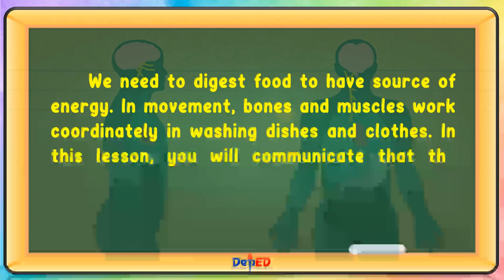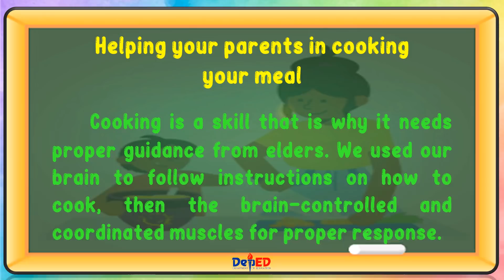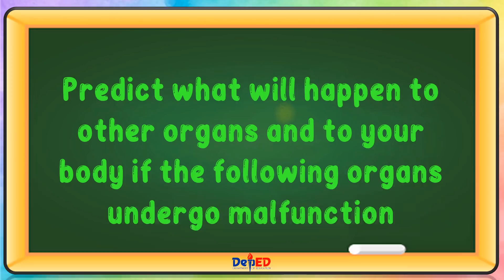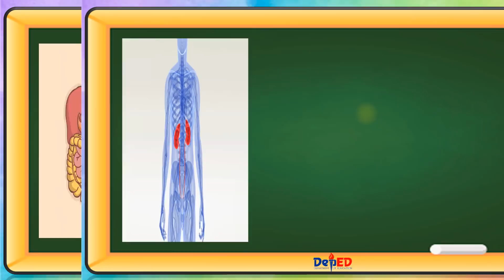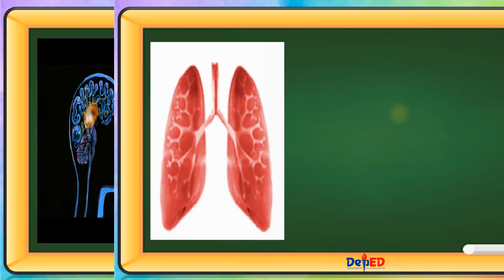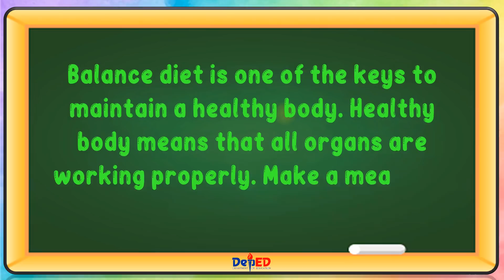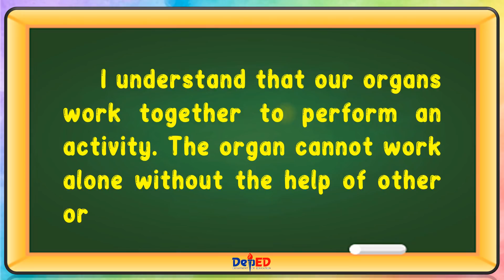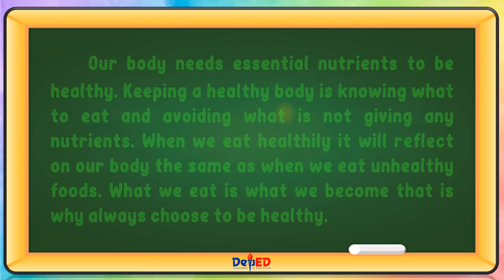SCIENCE 4 | HOW DO ORGANS WORK TOGETHER | WEEK 2 | MELC-BASED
MTB-MLE
IKALAWANG BAITANG